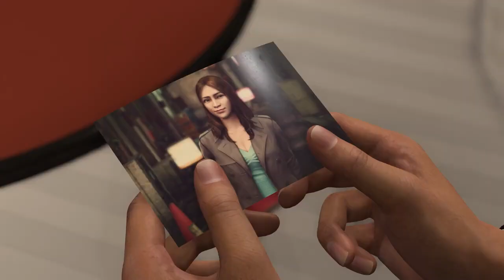Like a Dragon- Infinite Wealth - English Story Trailer - PS5 & PS4 Games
Debuts performances from Daniel Dae Kim as Masataka Ebina and Danny Trejo as Dwight in Like a Dragon: Infinite Wealth, launching January 26, 2024.